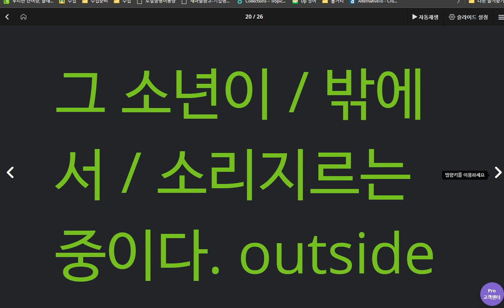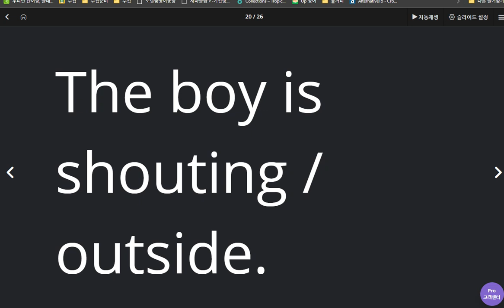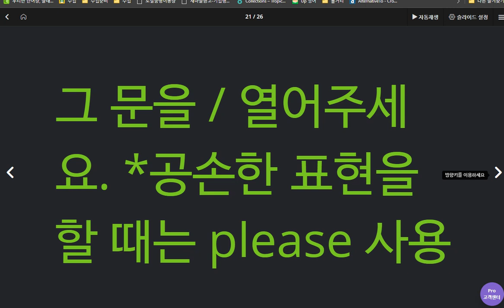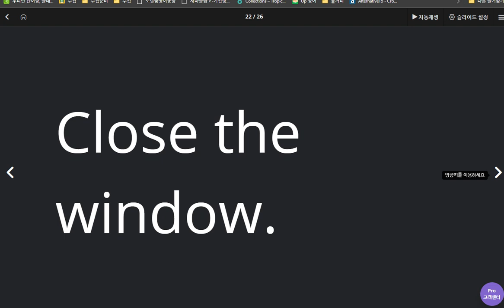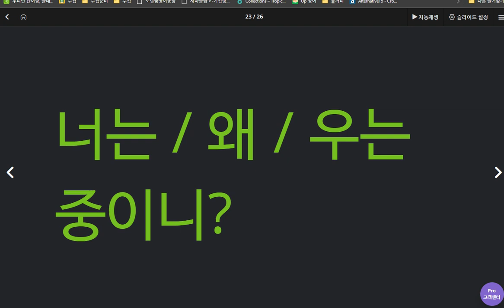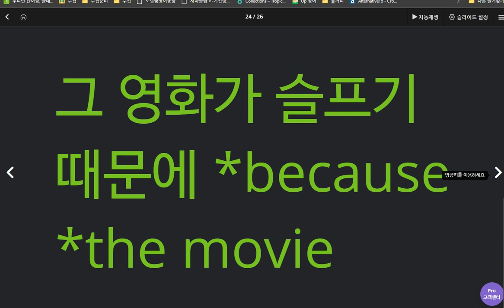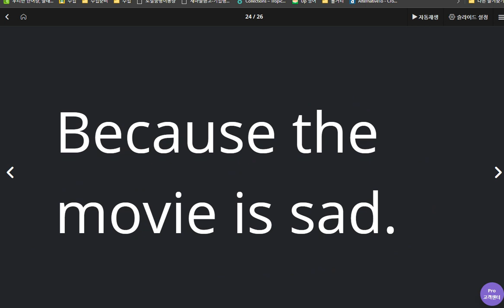김도헌 2020 04 22